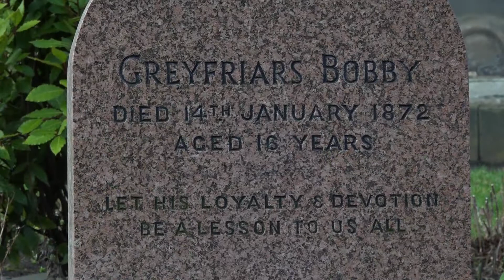Greyfriars Bobby With Music